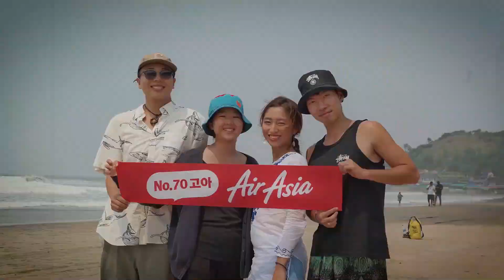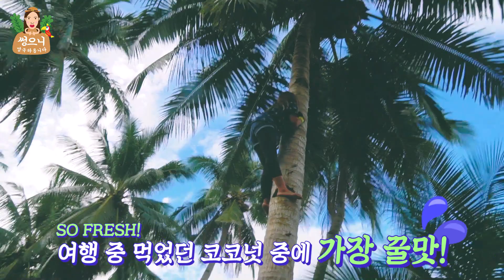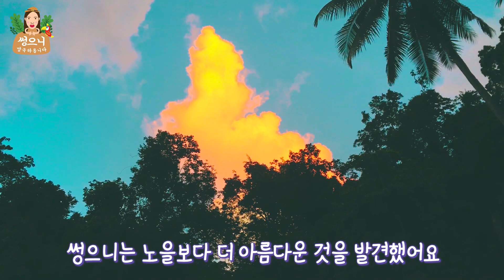실화주의) 필리핀 팔라완 여행 갔다가 무인도 표류.. 닭잡기, 돼지멱따기, 정글 실제 상황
▶여행 맛집 정보 + 9개월 아시아 100개 도시 여행 에피소드 구독은
편집은 힘들지만 구독은 힘이 됩니다 ♥

▶원래 3박 4일 프로그램인데, 저희는 일정이 안맞아서 2박 3일로 조금 늦게 합류했답니다. 도시어부 나 정글의 법칙 처럼 야간 낚시? 작살로 물고기 잡는 것도 하고 스노쿨링하면서 거북이도 보고 여러가지 체험을 하는데, 저는 ㅠㅠ 오랜 여행에 몸이 아프기도 아팠고 늦게 합류해서 몇 가지 체험 함께하지 못했지만, 나름... 청춘이니까 사서 고생하는 재미가 있었던 것 같아요. 느꼈던 점은 집을 지었는데...! +ㅁ+ 영상에서 보시다 싶이... ㅋㅋㅋㅋㅋㅋㅋㅋㅋ 진짜 새벽에 비들이 닥쳐서 깨서 중간에 쪼그려 있고, 막 바닥 땅에서 찬기 올라오는데 침낭도 없고 에어아시아 담요 끌어안고 자는데, 아 잠자리가 편안한 나의 모든 환경의 행복감을 다시 한 번 느꼈던 것 같아요! 사실 동남아시아, 인도 등의 여러 나라를 다니다보면, 대나무 집 짓고 사는 곳도 많고, 미얀마나 라오스 캄보디아 시골 쪽으로 가다보면 더더욱 굉장히 열악한 환경들을 많이 보게 되고 마음도 많이 아프더라구요. 편집하면서 그런 기억들이 많이 떠올랐던 것 같아요. 치료받아야할 만큼 아픈 데도 본인은 정작 아프다는 것을 모르고 살아가는 분들도 기억이 나고.. 생각날 때마다 세계를 품고 기도해야겠다는 다짐을 하게 됩니다. 9개월 이라는 시간 동안 정말 많은 경험을 했고, 즐겁고 행복한 시간도 있었지만, 세계를 바라보는 눈이 확장되었다는 것이 또 하나의 성장이 있었던 포인트 였던 것 같아요. 마마님들도 일상에 지치고 힘들 때가 많을 거라고 생각해요. 그래도 여행은 놓지 마시고, 쉬시러 가셔도 좋고 봉사하러 가셔도 좋고 국내도 좋고 국외도 좋고, 꼭 많이 많이 다니시길 추천드립니다 ♡ 오늘도 화이팅 입니다 !